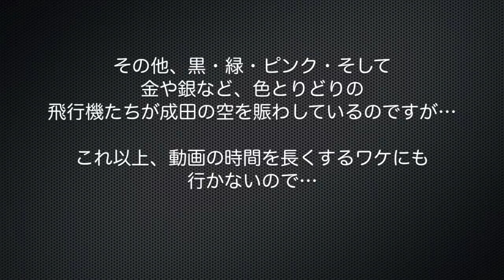【成田空港】成田は今日も”色”とりどり！成田の空を彩る、個性的な”白い色じゃない”飛行機たちを集めてみた（前編）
一般的に、旅客機としてまずイメージされてくる色といえば・・・やっぱり「白」ですよね。もちろん、これにはきちんとした理由があって、ただ単に採用しているエアラインが多いという単純なものだけではなく、経済的な点や安全上の理由など、機体の色を白にする根拠を挙げ始めたらきりがないほどですが、そうした「白い色を採用するメリット」をかなぐり捨ててでも、独自の色を身にまとうことを選択したエアラインも決して少なくはありません。そして、そうしたエアラインのシップたちが見せてくれる色とりどりの美しい姿は、私たちにとっても大きな大きな”心の栄養”となるものでございましょう。
そこで今回は、成田の空を飛び交うさまさまなエアラインのシップのうち、「白くない飛行機」を選び出し、色別に区分けした上でじっくりと見つめてみることにしました。それぞれのエアラインの現状はもちろんのこと、その狙いや願いを紐解きつつ、それぞれの美しさを眺め尽くして行きたいと思います。画一化や没個性化が叫ばれている昨今、こうした1つの色やデザインに込められた、そのエアラインの”想い”・・・とは？　そんなことを考えながら、こうした飛行機たちを眺めてみるだけでも、その魅力はさらに大きく、そして豊かになるように思えてなりません。
なお、本来であれば1つの動画としてまとめるつもりで編集作業を始めたのですが、夢中になって制作していたところ、動画の長さが45分を超えるものとなってしまいました。全編の編集を完了してから気づいたことなので、もうそのまま書き出してアップロードし、公開しちゃおうと思ったのですが、なにぶん旧式のポンコツなパソコンにて作業をしております関係で、ここまで長い動画ですと、書き出し作業自体を完了させられない・・・というお粗末ぶり（苦笑）。そこでやむなく、動画を前・後編に分けて動画の時間を短くし、順次公開させていただくことにしました次第です。撮影や編集技術の稚拙さもさることながら、10年以上前から使っている前時代的パソコンによる作業でございますゆえ、ご覧下さる方にはいろいろとご不便をお掛けしますこと、心よりお詫び申し上げます。